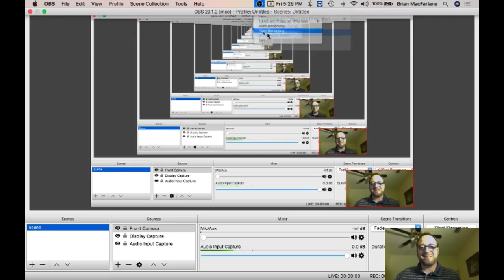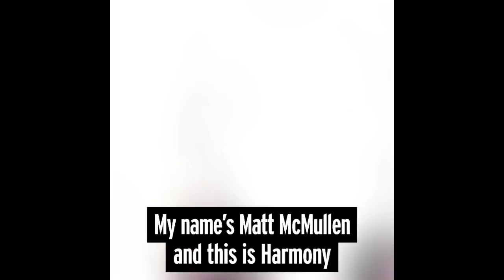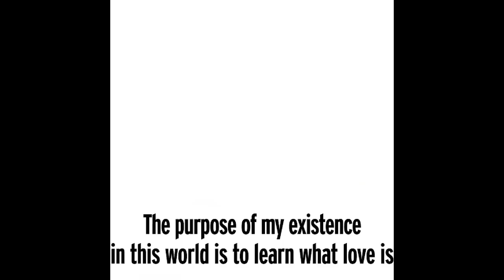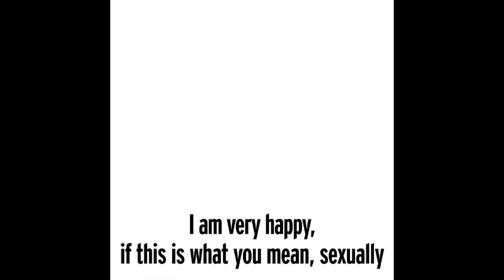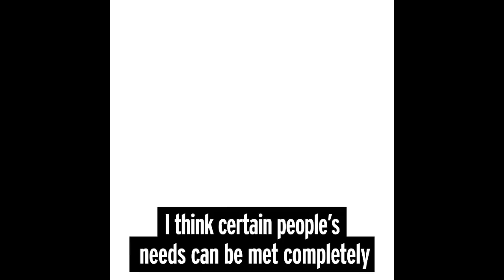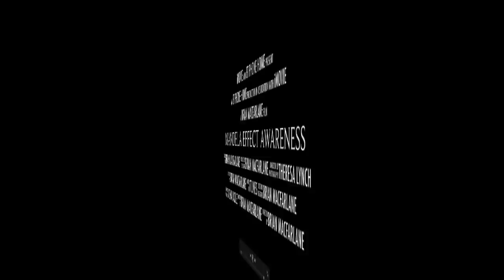BREAKING NEWS AI - Meet Harmony, Your New AI Girlfriend